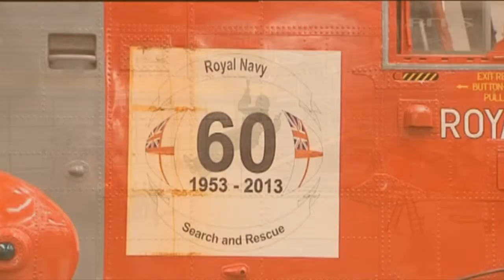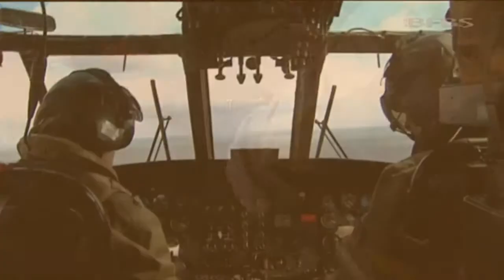771 NAS Danger Zone